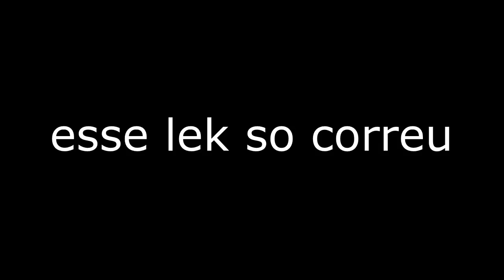HG ~ MATEI 2 FULL DIMAS NA OBSIDIAN! | PISCO TRAPO !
►Algumas Informação a Baixo !

►Servers Quer Eu Jogo !

►Meus Periféricos !

►Configuração Do MineCraft !

♦Fov - 85
♦Sensibilidade - 101%
♦Resolução - 950x550
♦ Nick - Spectrum11

 ►Gravador & Editor

►Frase Do Canal - Nada e Impossível Se Vc Acreditar!

                   Obrigado Por Ler a Descrição (ᵔᴥᵔ)